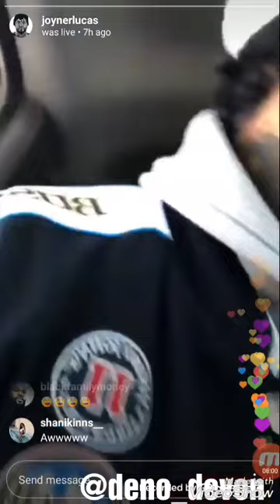joyner Luc talks about the battling Tory 🗣️🗣️🗣️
Follow Deno

Music also located

(More Links)Deno Devon Audio mixtape